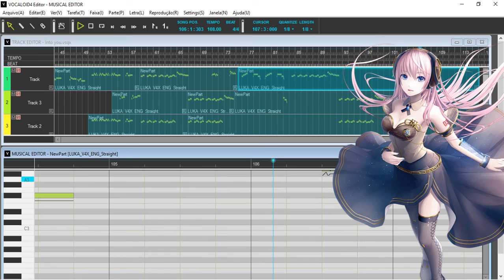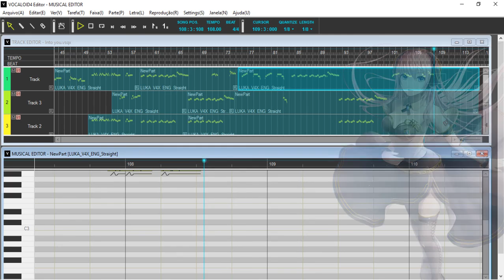【VOCALOID V4x】 巡音ルカ [ENG-Straight] - Into You (COVER)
Some editions and adaptations by me. It's not professional, but I tried :').

The image of Megurine Luka I found in google, but all credits going to artist.